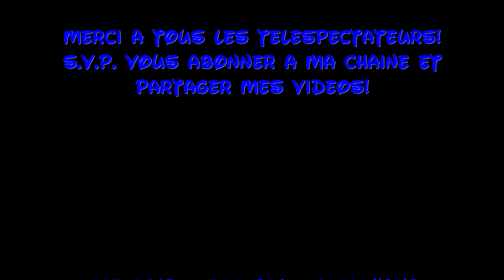DISNEYLAND SHOW - Schneefall in der Main Street - DisneyOpa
DisneyOpa zeigt euch heute den weihnachtlich winterlichen Schneefall in der Main Street des Disneyland Parks im Disneyland Resort Paris. Erfreut euch einen Moment am (Kunst)schnee!
Vielen Dank für ein kostenloses Abo :)

Besucht DisneyOpa auch bei eBay